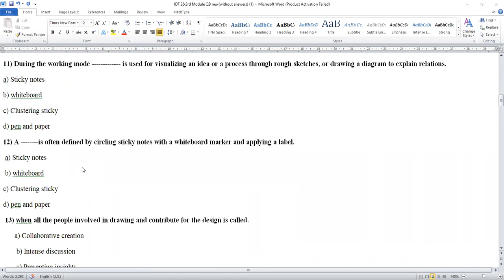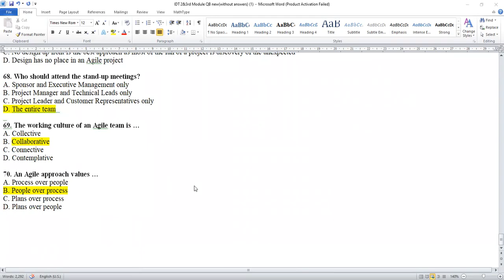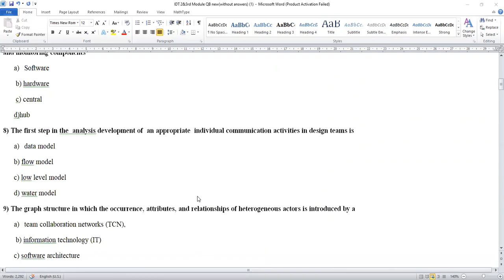IMPORTANT QUESTIONS & ANSWERS of Innovation & Design Thinking (IDT) Module 2 AND 3 VTU BE FIRST YEAR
Dear all,
In this video, important questions from module 2 &3 are discussed.